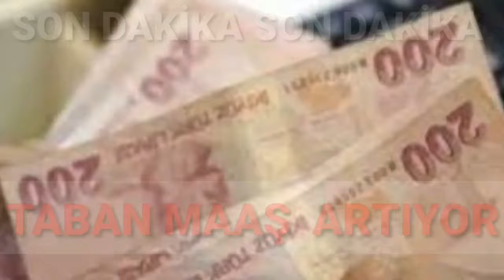MAAŞLAR ARTTI TABAN MAAS Emekli Dul Yetim Engelli ssk bağkur 4A 4B 4C